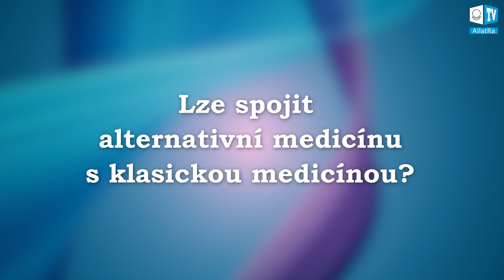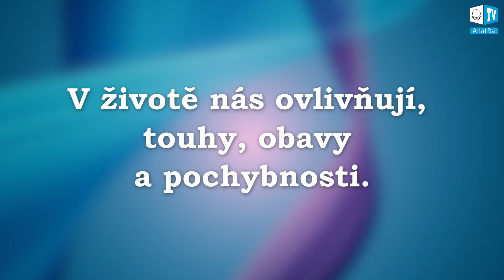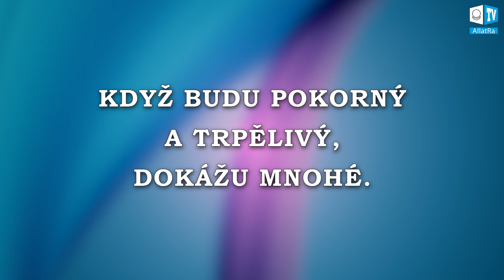Rozhovor s Ladislavem Křížem bylinkářem nejen o medicíně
Ladislav Kříž. Bylinkář i karatista sám o sobě říká: ,,Když dosáhnete určitého věku, tak začnete přemýšlet, že můžete pomáhat. Začal jsem se živit tím, čím můj tatínek, který mě do bylinkářství zasvětil. Nenahrazuji klasickou medicínu, ani nekonkuruji, ale mohu těmi bylinami pomoci natolik, že klasická medicína nemá s člověkem tolik práce, a nebo se tím nemusí zabývat. Medicína je přeci jen jedna. Jde o blaho člověka a jeho zdraví. A jestli to dělá lékař, bylinkář, nebo masér, tak se doplňujeme vzájemně, abychom tomu člověku pomohli. Pokud jsme na stejné vlně, tak to funguje.

Jsem karatista a bylinkářství je moje uzemnění. Karate cvičím 37 let. Rozvíjím tělo, ducha a mysl. Smyslem člověka by mělo být pomáhat. Musím proto začít sám u sebe.

Nejdůležitější ctností je pro mě pokora a trpělivost. Člověk musí rozvíjet to, aby byl na světě spokojený. Mějme rádi sami sebe a nebudeme o sobě pochybovat. Budeme spokojeni a můžeme pomáhat ostatním."